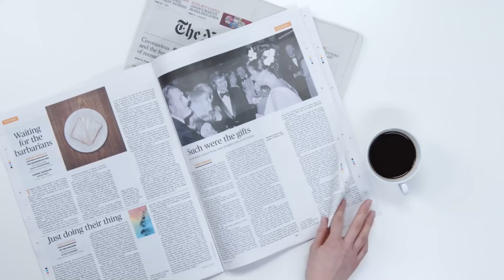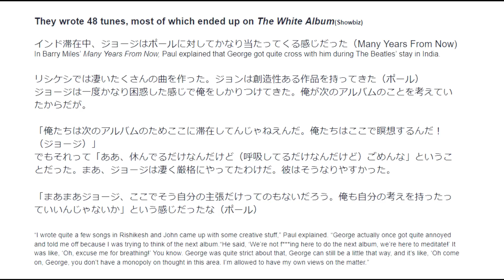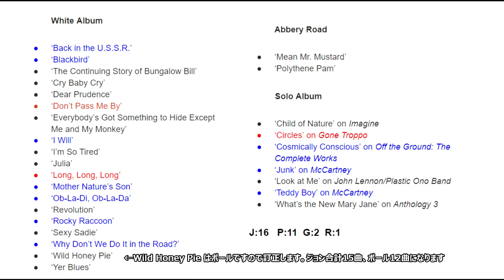ビートルズ才能の大爆発「ホワイトアルバム」が生まれた原点となったインドへの旅を振り返る